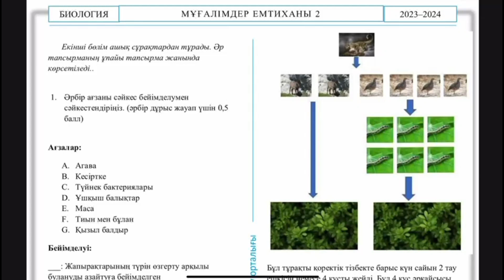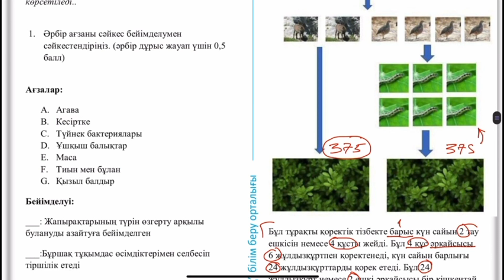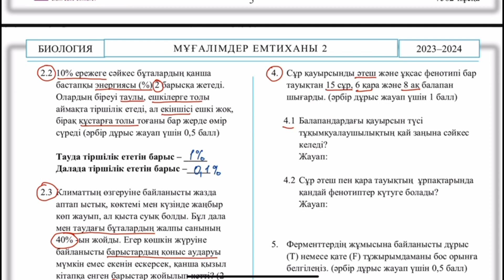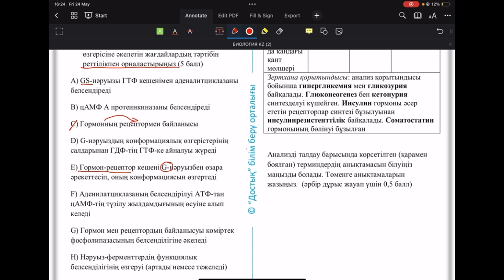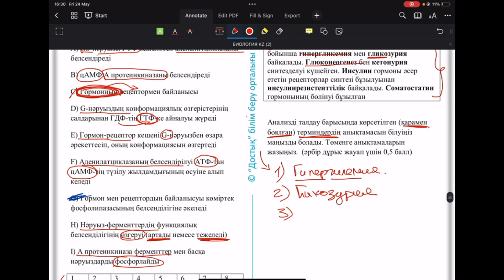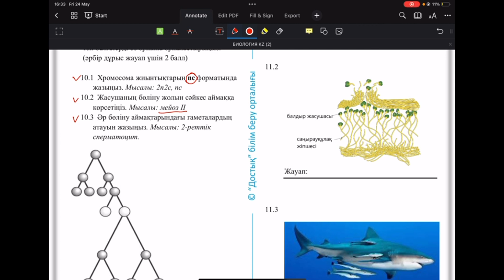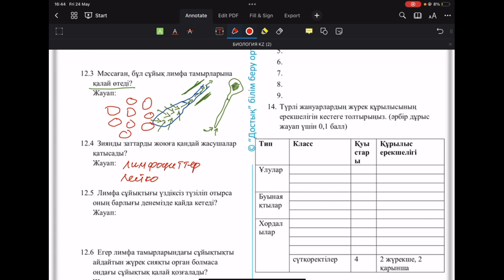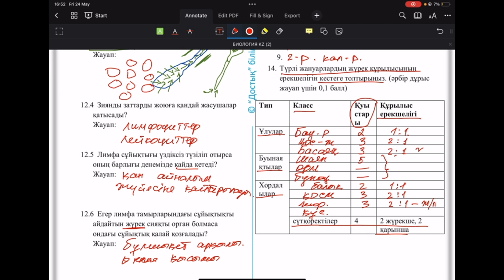МЕ-2 2.06.2024 2-сектор видеошешімі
00:00 - 1-сұрақ
02:07 - 2-сұрақ
07:40 - 3-сұрақ
09:21 - 4-сұрақ
10:55 - 5-сұрақ
11:38 - 6-сұрақ
11:54 - 7-сұрақ
13:23 - 8-сұрақ
15:33 - 9-сұрақ
19:10 - 10-сұрақ
22:19 - 11-сұрақ
23:43 - 12-сұрақ
27:10 - 13-сұрақ
29:00 - 14-сұрақ
31:09 - 15-сұрақ